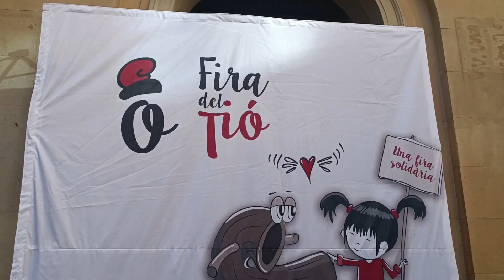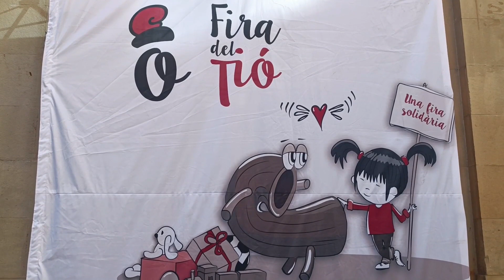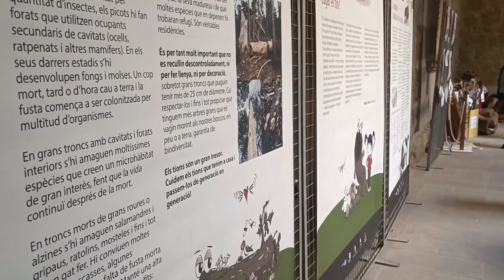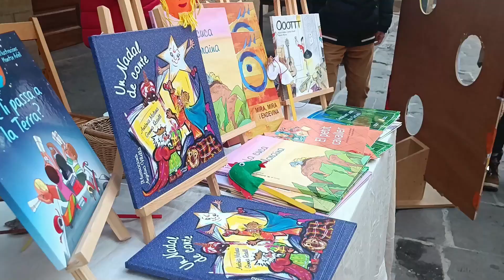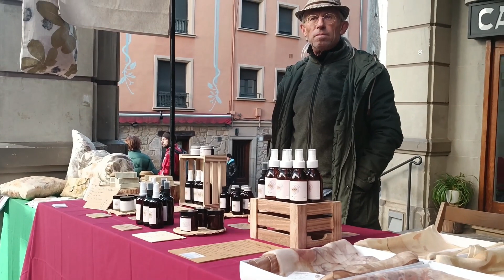La Fira del tió omple Solsona - Reportatges 22TV - 22TV (Televisió de Solsona)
Un èxit de participació tant de visitants com de població local, a la Fira del Tió - 22TV la televisió per cable de Solsona